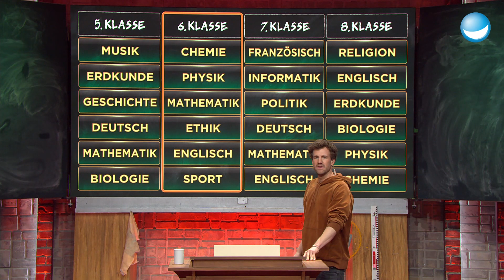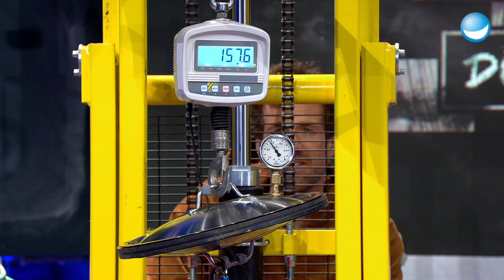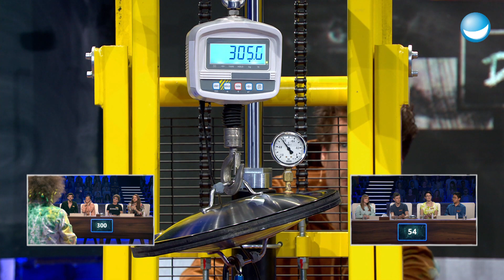Bunte Explosion | Konrad Stöckel unter Druck | 6. Klasse | LUKE! Die Schule und ich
Was passiert, wenn man Konrad Stöckel saure Gurken, Starkstrom, Benzin und flüssigen Stickstoff gibt? Dann gilt natürlich die Helmpflicht! In der Physikstunde dreht sich alles um Druck!